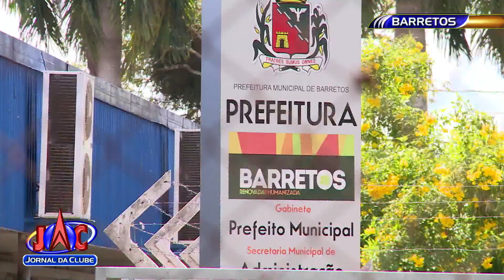Câmara de Barretos analisa acessibilidade em prédios da cidade - Jornal da Clube (05/11/2018)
A proposta obriga a construção de rampas específicas em áreas públicas e privadas.